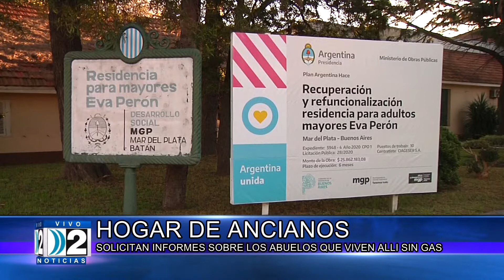04-07-2021 HOGAR DE ANCIANOS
Denuncian que todavía quedan ancianos viviendo en el edificio del Hogar Municipal, aunque la mayoría fueron trasladados al Hogar de la Gruta de Lourdes, hasta la finalización de las obras de cambio de cañerias de gas y demas refacciones - Cjal Paula Mantero (AM)